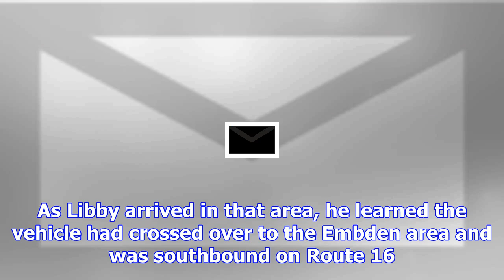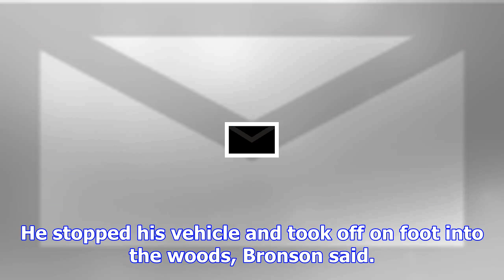Somerset county sheriff’s deputy crashes cruiser in madison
A Somerset County sheriff’s deputy was briefly taken to a hospital and his cruiser was damaged and l...